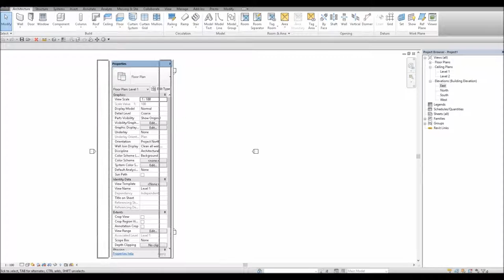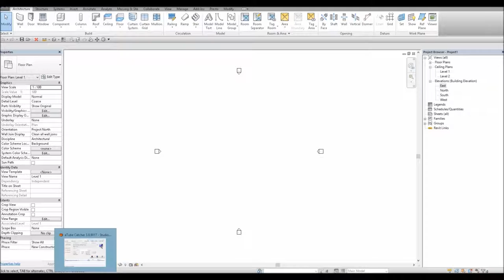Revit Interfaccia La scheda della barra multifunzione e le proprietà parte 01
Corso base revit

Interfaccia  barra multifunzione e le proprietà